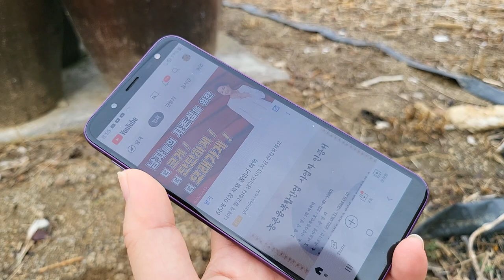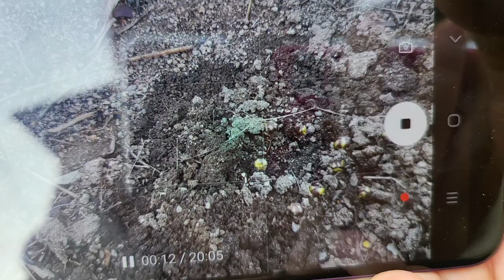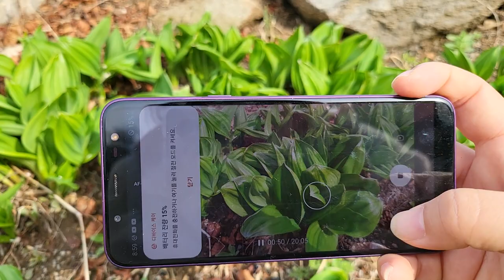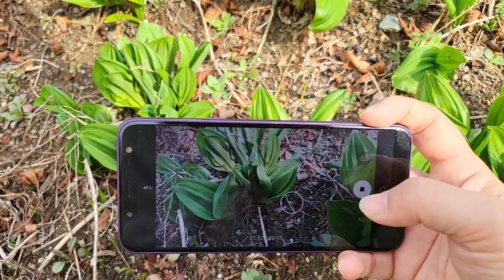산마늘 명이나물 산마늘종구 많이 컸죠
영상촬영방법 편집없이  일시정지버튼 활용해서 짧은
농촌일상 보여주세요
산마늘이 제법컸어요
명이나물
복수초도 활짝피었는데
아침이라 아직 안보여줌 ㅎ
산마늘 봄나물의 계절이 다가옵니다^^
맛있는 초록이들 삼겹살 구워야겠어요^